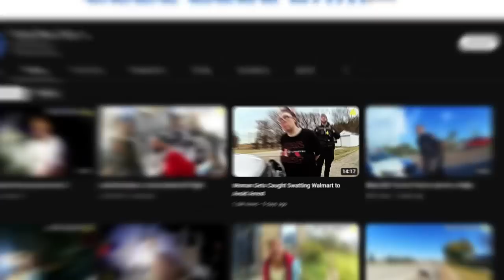Swatting Wal-Mart and Hiding to AVOID ARREST! / Real Lawyer Reacts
Today we're taking a look at @CodeBlueCam's video "Woman gets caught swatting Walmart to avoid arrest" to see if there's anything we can learn.